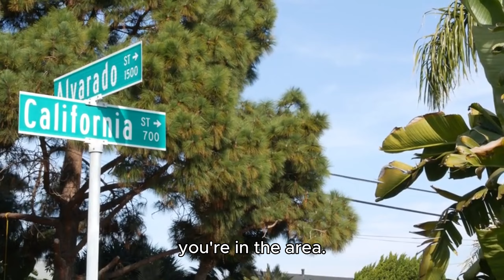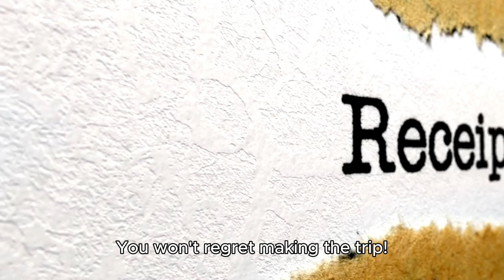Best places to visit Travel America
Embark on a visual odyssey as we unveil the World's best-kept secrets! From enchanting hidden villages to scenic wonders, this video is your passport to the most beautiful hidden places. Join the exploration and let the beauty of France leave you in awe! 🇫🇷✨